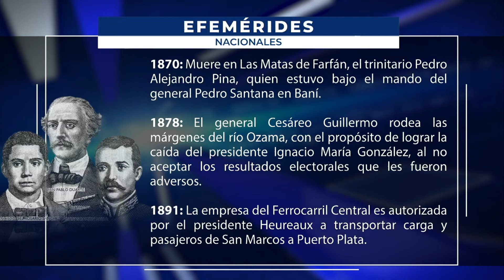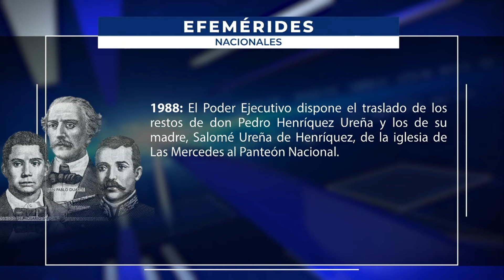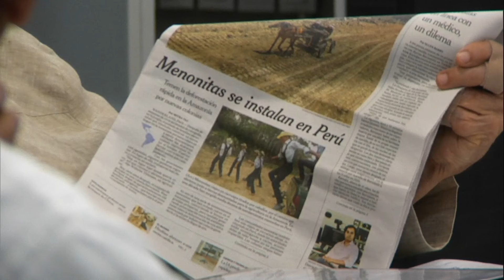"Julio Hazim: 'Estamos en lo mismo de hace 30 años'"